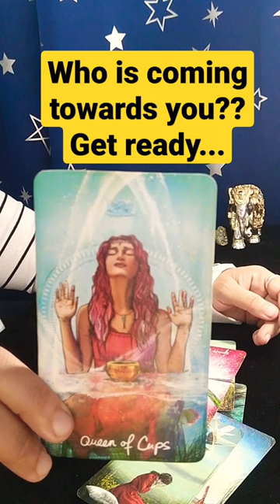Who is coming towards you?